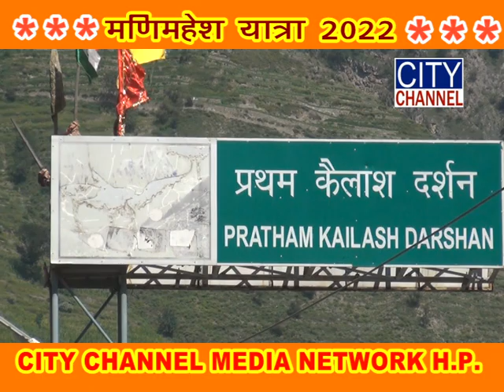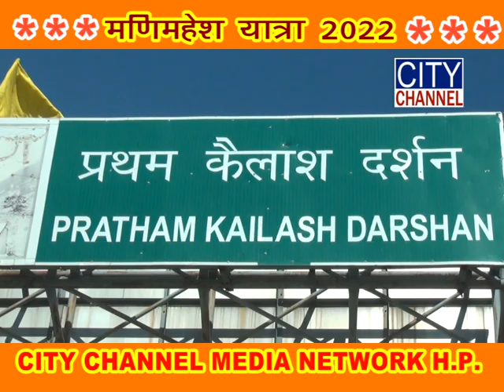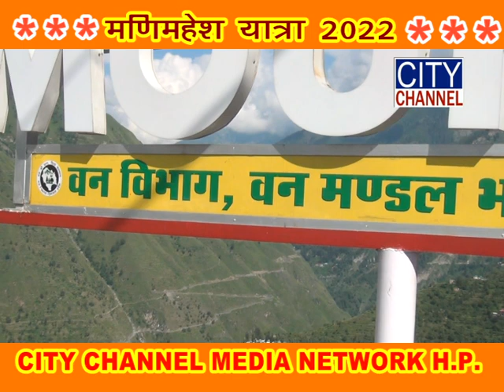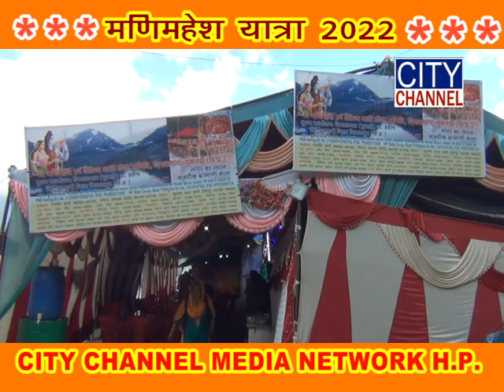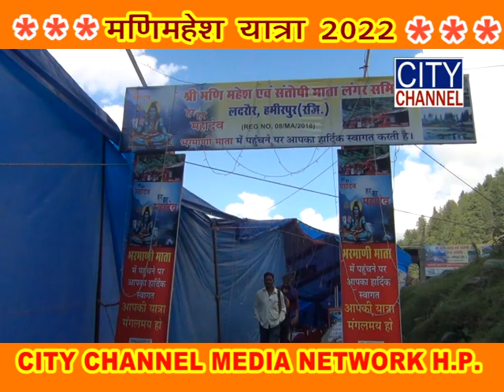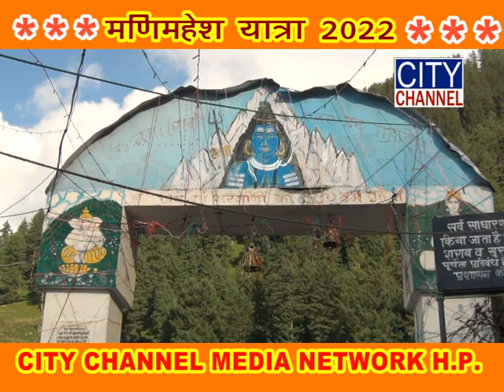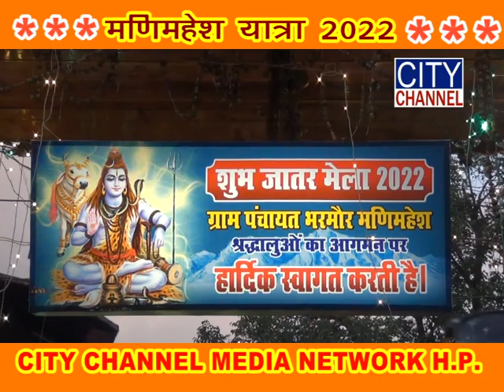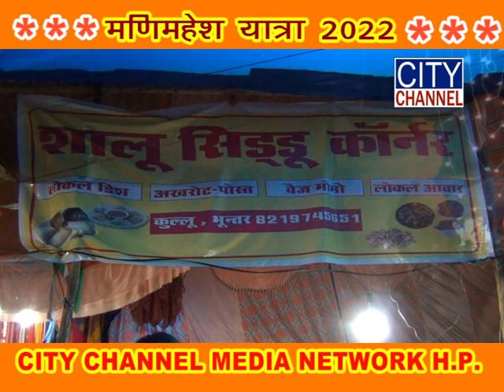MANIMAHESH YATRA PART-1 2022